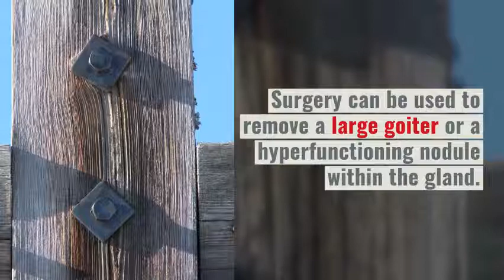Thyroid surgery Surgery can be used to remove a large goiter or a hyperfunctioning nodule within the